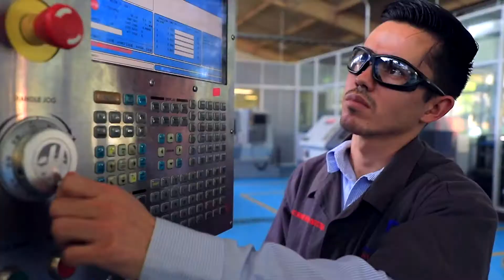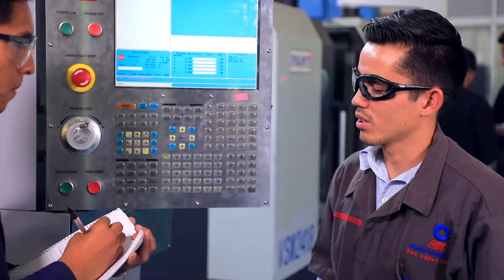UTL Capacitación sin Fronteras